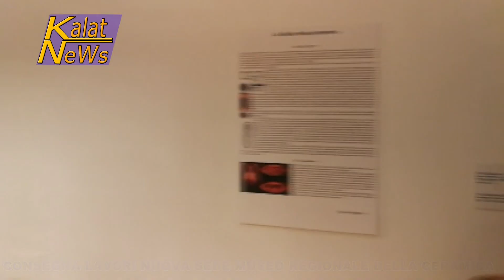Caltagirone, Consegna lavori Museo regionale della ceramica S. Agostino 8 milioni e 600 mila euro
Completamento della nuova sede del Museo regionale della ceramica di Caltagirone, nell'ex Convento S. Agostino, atto finale. E' giunto a compimento, dopo un lungo e travagliato iter, che si è protratto per oltre 30 anni, il progetto di ultimazione dell'imponente stabile. Alla presenza del presidente della Regione siciliana, Nello Musumeci, è stata formalizzata la consegna ufficiale dei lavori, cui prevedono la spesa di 8 milioni e 600 mila euro e la durata di oltre 2 anni.